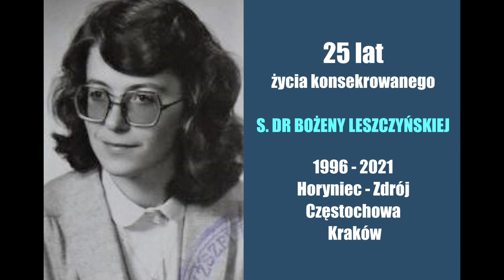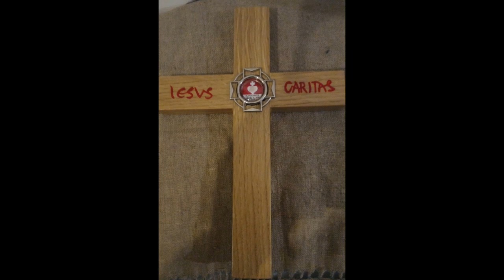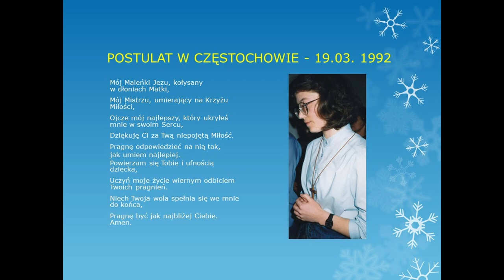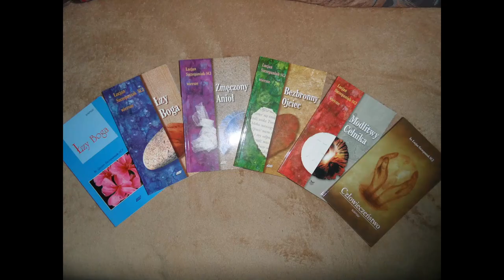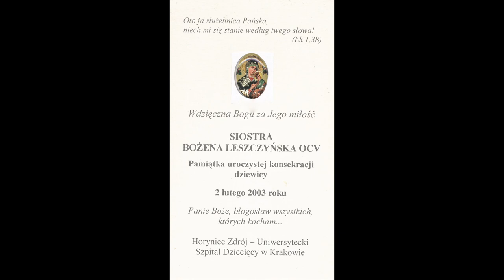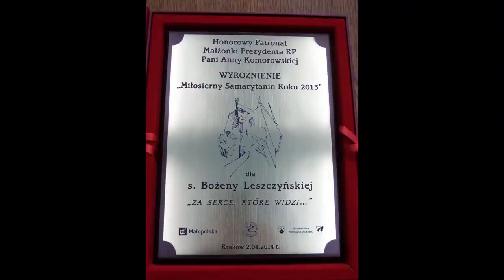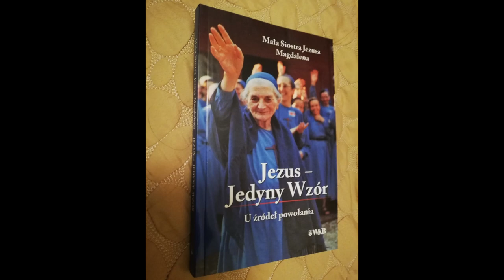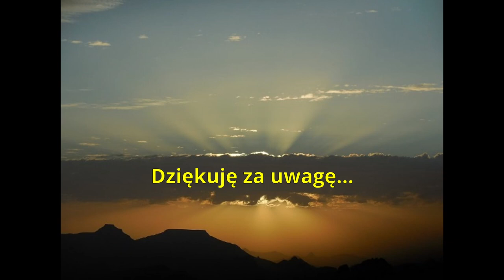25 lat życia konsekrowanego S. dr Bożeny Leszczyńskiej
Film z okazji jubileuszu 25 lat życia konsekrowanego S. dr Bożeny Leszczyńskiej 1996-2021